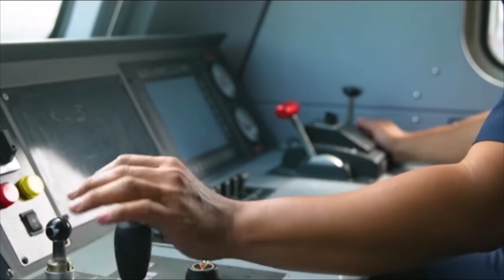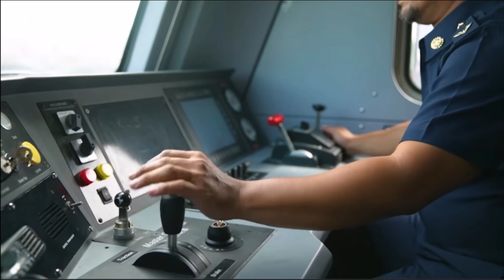รถจักรพลังงานไฟฟ้าจากแบตเตอรี่ของไทยเตรียมผลิตเพิ่มอีก 50 คัน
เมื่อวันที่ 11 มกราคม 2566 ที่ผ่านมา ที่สถานีกลางกรุงเทพอภิวัฒน์ คุณศักดิ์สยาม ชิดชอบ รัฐมนตรีว่าการกระทรวงคมนาคม เป็นประธานในพิธีทดสอบการใช้งานรถจักรพลังงานไฟฟ้าจากแบตเตอรี่ รถต้นแบบคันแรกในการพัฒนารถไฟระบบ EV on Train ซึ่งเป็นความร่วมมือระหว่าง การรถไฟแห่งประเทศไทย (รฟท.) สถาบันเทคโนโลยีพระจอมเกล้าเจ้าคุณทหารลาดกระบัง (สจล.) และบริษัท พลังงานบริสุทธ์ จำกัด (มหาชน) หรือ E@ และเตรียมผลิตรถจักรไฟฟ้าจากพลังงานแบตเตอรี่เพิ่มอีก 50 คันภายในปี 2566 นี้ เมื่อทดสอบประสิทธิภาพและความปลอดภัยของรถต้นแบบให้เกิดความมั่นใจ ให้อยู่ในมาตรฐานแล้วเสร็จ

ที่มาของภาพและเนื้อหา